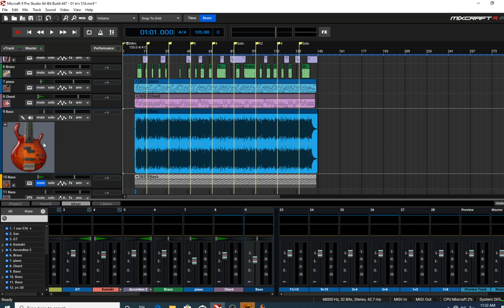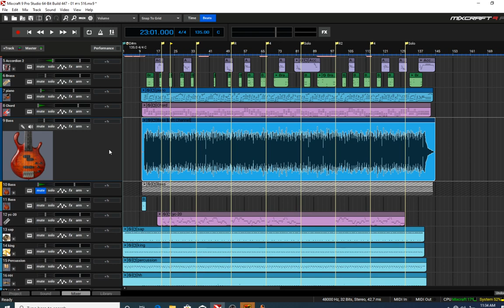Mixcraft9 pro studio Stereo To Mono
ບົດຮຽນ ສຳລັບມືໄຫມ່ ໃນໂປຣແກຣມ Mixcraft9 pro studio Stereo To Mono